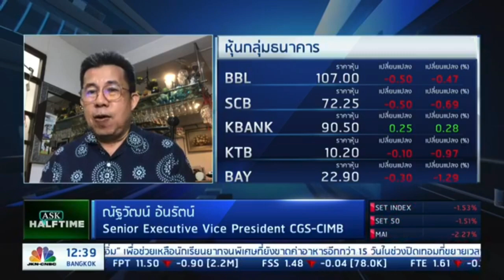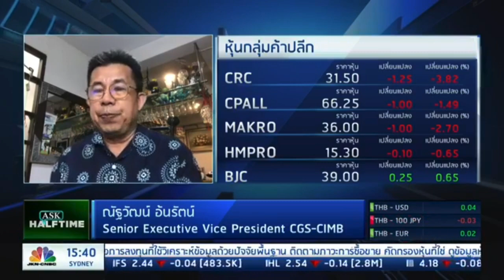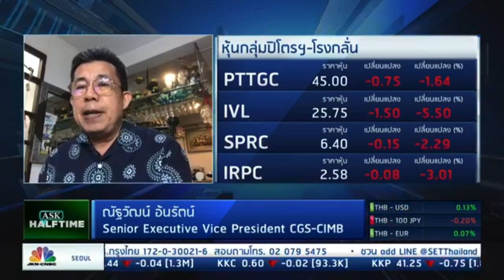Halftime Report JKN CNBC สัมภาษณ์ พี่เปี๊ยกแมงเม่าสำราญ 25/06/2020